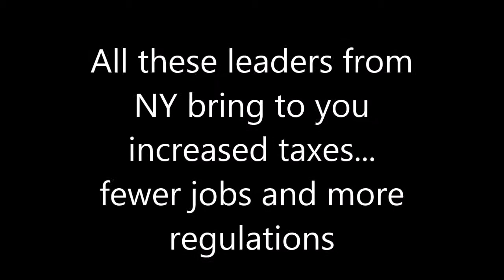No Way Will We Work in NY